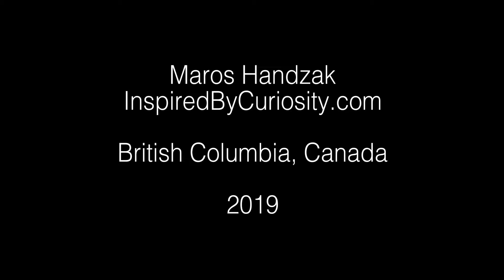Stanley Park - Lets Go Biking!